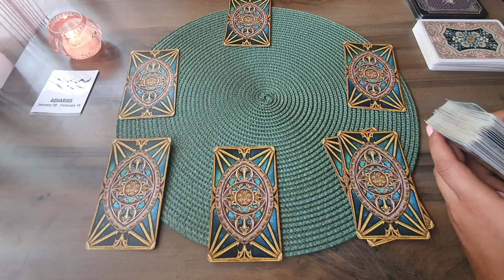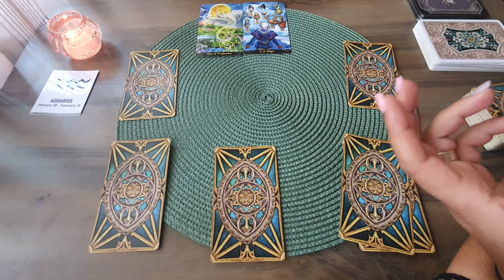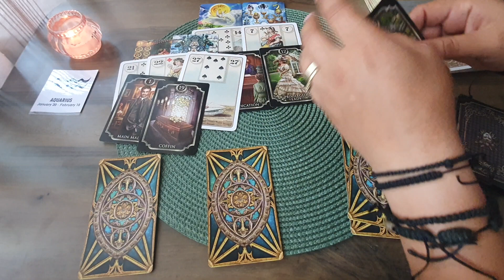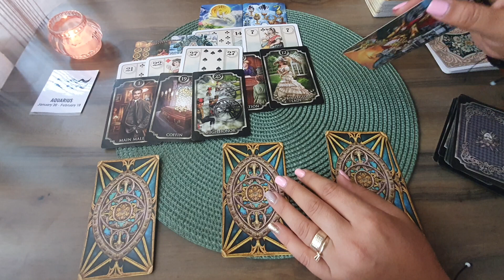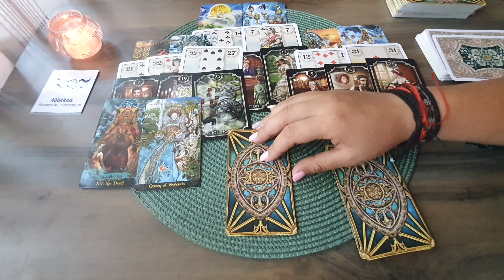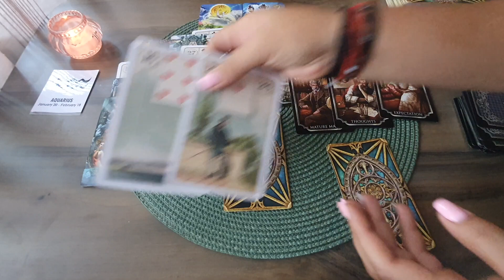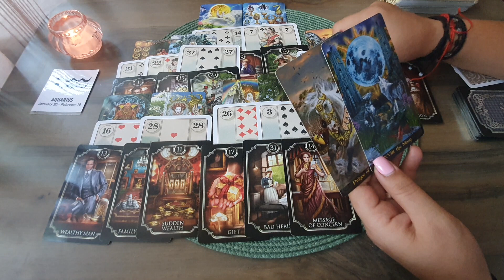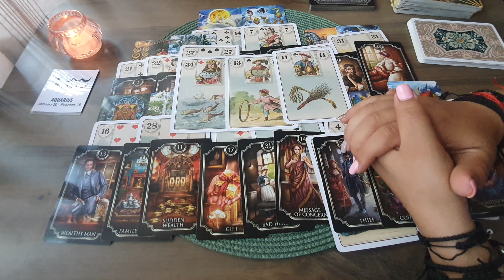VARSATOR !!! Septembrie 2021!!! Noroc Neasteptat !!!